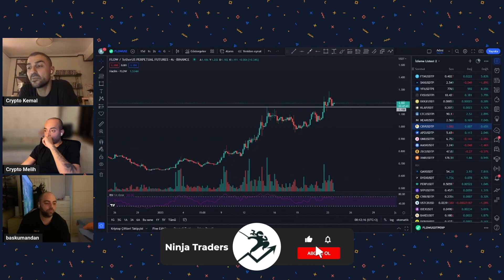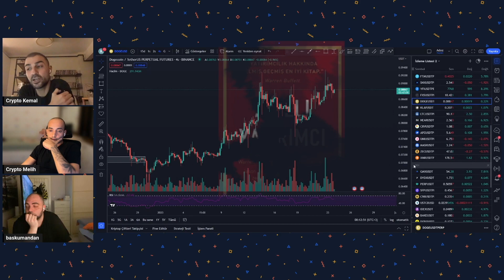Borsaya Girmeden Önce MUTLAKA Okuman Gereken 2 Kitap!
📌 Bu kanalda;
yayınlanmaktadır.